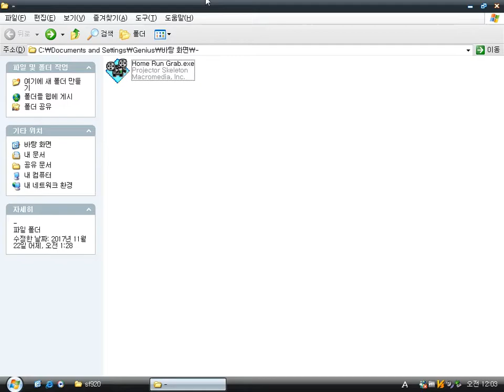Home Run Grab (Windows game 1999)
Home Run Grab is a simple game made of Macromedia Director.
The main character has to rob spectators of flying baseball to the grandstand (bleachers).